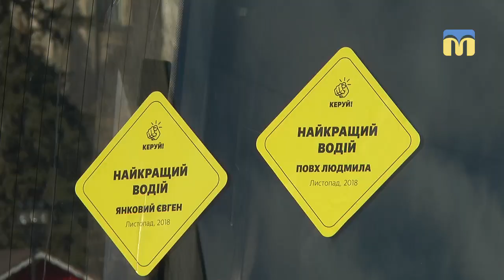Поліцейські шукають кращого водія автобуса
У Миколаєві побував «автобус-привид». Авто, що їде без водія, в рамкам соціальної програми «Керуй», привезла до нашого міста Національна поліція України. Поліцейські шукають кращого водія.